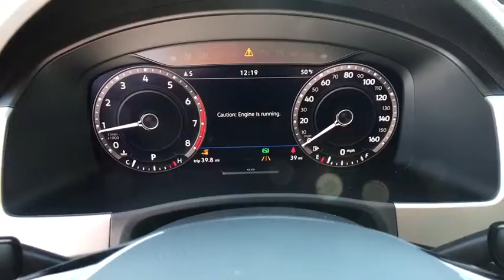2019 Volkswagen Atlas Denver, Aurora, Lakewood, Littleton, Fort Collins, CO KC520200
Brown  2019 Volkswagen Atlas available in Denver, Colorado at O'Meara VW. Servicing the Aurora, Lakewood, Littleton, Fort Collins, CO area.
2019 Volkswagen Atlas 3.6L V6 SEL Premium - Stock#: KC520200 - VIN#: 1V2NR2CA4KC520200

O'Meara VW
1900 W 104th Ave

Great MPG: 23 MPG Hwy... This family-friendly 3.6L V6 SEL Premium, with its grippy AWD, will handle anything mother nature decides to throw at you.. Dare to compare! In these economic times, a amazing vehicle at a amazing price like this 2019 Volkswagen Atlas 3.6L V6 SEL Premium is more important AND welcome than ever* Safety equipment includes: ABS, Traction control, Curtain airbags, Passenger Airbag, Front fog/driving lights...Other features include: Leather seats, Navigation, Bluetooth, Power locks, Power windows... The O'Meara family is thrilled to welcome Volkswagen onto our brand group and into our hearts! Serving Colorado for over 100 years, since 1913, O'Meara has been family owned and operated, represented by 4th generation leadership.  We look forward to proudly serving the greater Denver Colorado area from 104th in Thornton. Thank You for your time and interest, we would love to earn your business! Internet price in lieu of special APR unless otherwise stated. Must finance/lease thru VCI,  W.A.C., residency restrictions may apply, see dealer for details, does not include prior sales, void where prohibited, cannot be combined with other offers or discounts, APR specials, and/or promotions. All prices are only valid on date posted only and are subject to change.  Please contact dealer for current availability and pricing.
, 276 hp horsepower, 3.6 L liter V6 DOHC engine with variable valve timing, 4 Doors, 4-wheel ABS brakes, 8-way power adjustable drivers seat, Adaptive cruise control, Air conditioning with dual zone climate control, All-wheel drive, Audio controls on steering wheel, Automatic Transmission, Bluetooth, Driver memory seats, Exterior Parking Camera - Automated, External temperature display, Front fog/driving lights, Fuel economy EPA highway (mpg): 23 and EPA city (mpg): 17, Head airbags - Curtain 1st  2nd and 3rd row, Heated drivers seat, Heated passenger seat, Heated steering wheel, Leather seats, Memory settings for 3 drivers, Multi-function remote - Trunk/hatch/door/tailgate  remote engine start, Navigation system - With voice activation, Passenger Airbag, Power heated mirrors, Power windows with 4 one-touch, Rear air conditioning - With separate controls, Remote power door locks, Sunroof - Express open/close glass, Tachometer, Tilt and telescopic steering wheel, Traction control - ABS and driveline, Universal remote transmitter